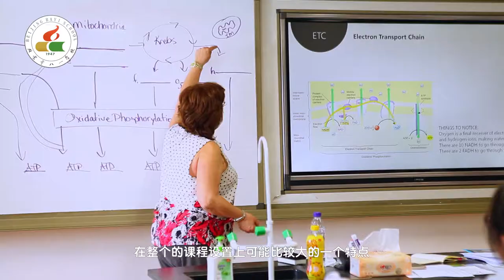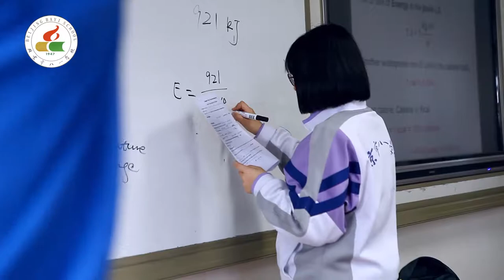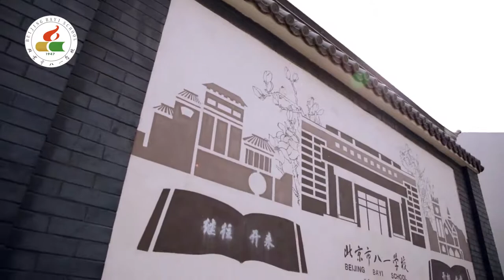Beijing Bayi School International Department - 北京市八一学校国际部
Video introduction to Beijing Bayi School International Department - 北京市八一学校国际部